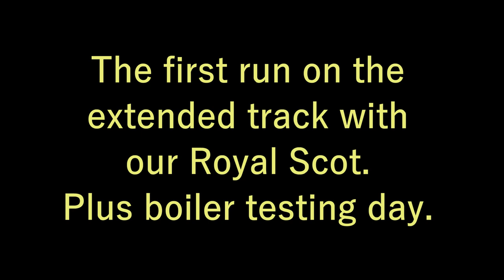Our first run over the extended track with the Scot, Plus boiler testing March 2022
On a lovely sunny day we head to our club for the Scots annual steam test,along with other loco's and a couple of traction engines.
Nice to see some traction engines at the track site.
With the job of testing completed,play time!
This being the Scots first run around our new track layout.
Everything went well.
Not long now and we will be out visiting new railways for you all to watch.